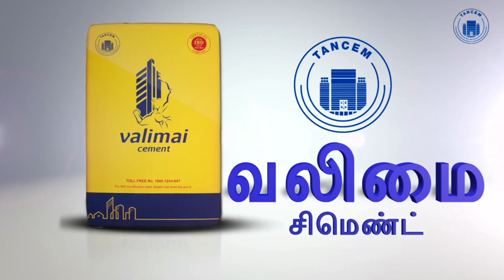வலிமையை ரிலிஸ் செய்த வலிமையான முதலமைச்சர் மு.க.ஸ்டாலின்